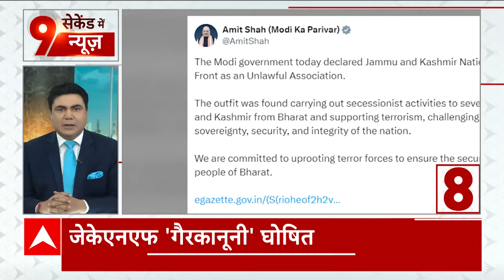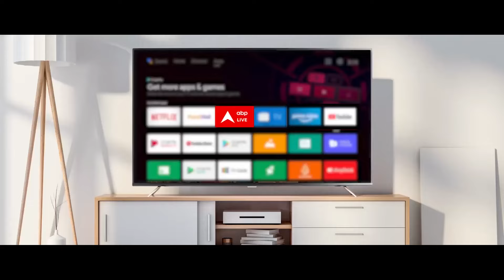Elections 2024: इस कार्यकाल में आज होगी मोदी कैबिनेट की आखिरी बैठक, सहयोगियों का जताएंगे आभार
लोकसभा चुनाव को लेकर अचार संहिता लगने से पहले आज मोदी कैबिनेटा आखिरी बैठक करेगी..